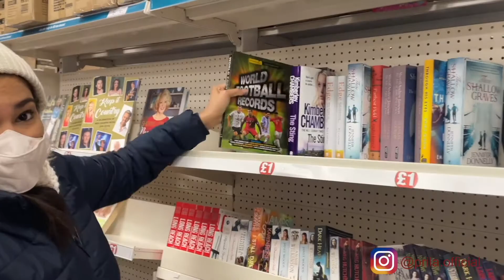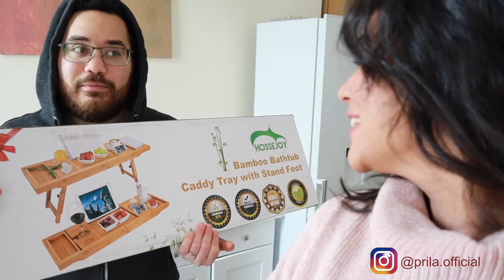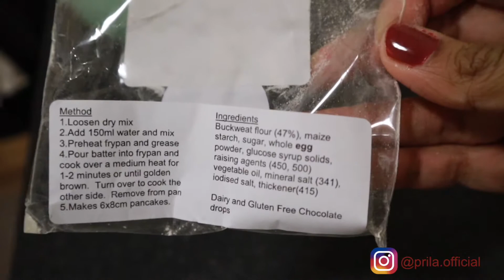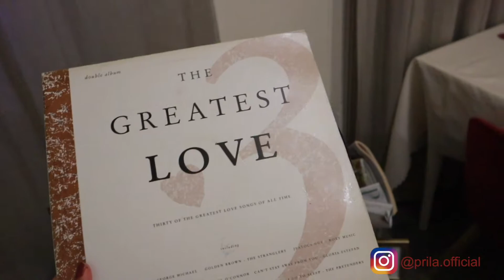VLOG: VALENTINE'S DAY 2021 - POUNDLAND, RECEITA, DECORAÇÃO E MAIS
Hello People! O que fazer para celebrar o dia de Valentine's Day? Ir a um restaurante especial? Passar um final de semana em um local romântico?Pedir aquela comida que os dois amam? Ou... ir ao cinema? Estamos de lockdown e não pudemos fazer nada disso, mas, com toda a certeza aproveitamos este dia de maneira única e aqui estão algumas ideias para o seu dia.